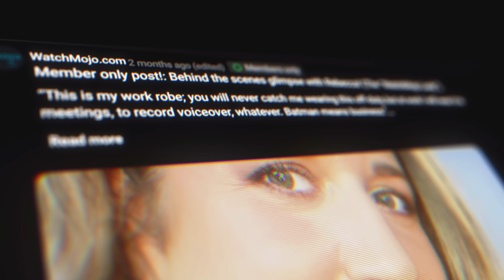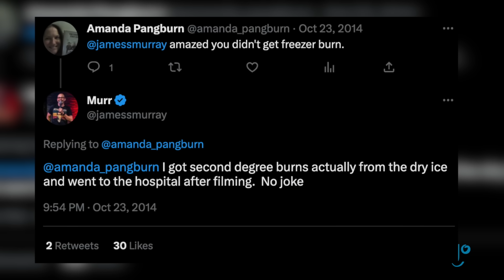Top 10 Impractical Jokers Injuries You ACTUALLY See in the Show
"Impractical Jokers" has seen some pretty serious injuries over the years. For this list, we’ll be looking at moments where the four Jokers hurt themselves during challenges, punishments, or special episodes. Our countdown includes Dry Ice Burn, Q's Broken Rib, Cowboy Problems, Murr Takes a Tumble, and more! If you were cast on “Impractical Jokers,” which challenge would you absolutely refuse to do?